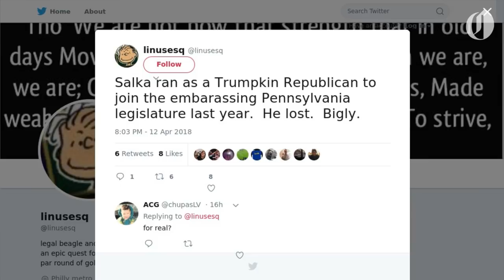American boxer wearing anti-immigrant gear knocked out by Mexican opponent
On Thursday night, boxer "Lightning" Rod Salka lost a fight to Mexican opponent Francisco "El Bandido" Vargas while wearing border wall print trunks with the words 'America First'.